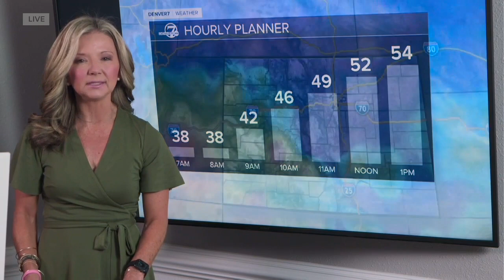Denver 7 Latest Headlines | October 15, 4am